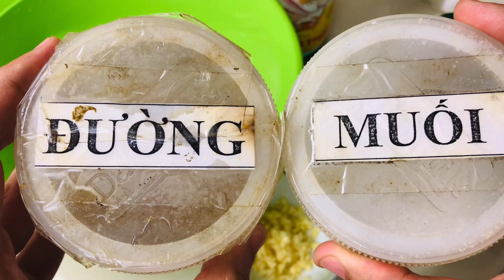Cách làm CÁ HƯỜNG (CÁ ĐỔNG) kho tiêu, không cần ướp nhưng vẫn thấm vị, thơm ngon | Nho Huân Foods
Hôm nay, mình làm nấu Cá hường kho tiêu. Nguyên liệu:

+ 1 kg cá hường
+ 1 muỗng canh tỏi
+ 1 muỗng cafe muối
+ 2 muỗng cafe đường
+ 1/2 muỗng canh hạt nêm
+ 1 muỗng cafe tiêu
+ 4 muỗng canh nước mắm

Good food!